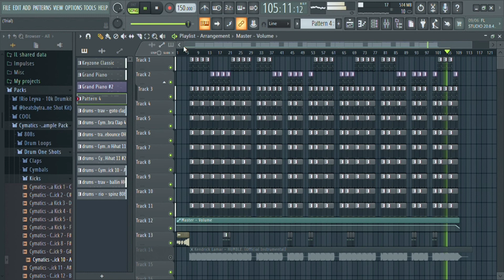Kendrick Lamar - HUMBLE (FL Studio Remake )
Welcom To My World
Nếu mọi người có câu hỏi gì thì hãy contact mình nhá mình rất sẵn lòng giúp mọi người cũng như lắng nghe ý kiến mọi người .